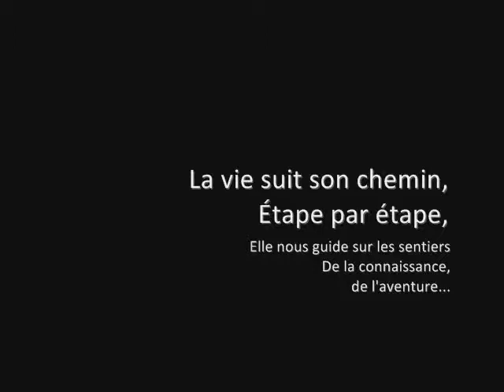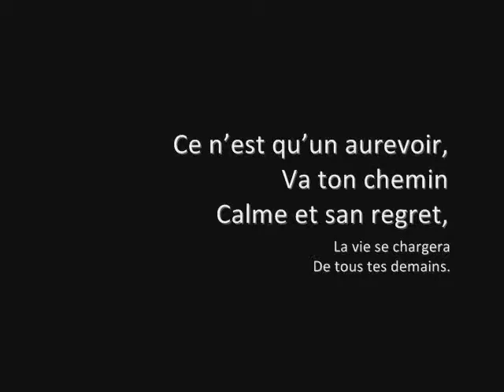Alida Thibaudeau-Landry 1927-2011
J'taime, madam.